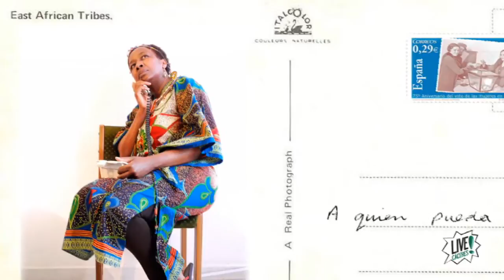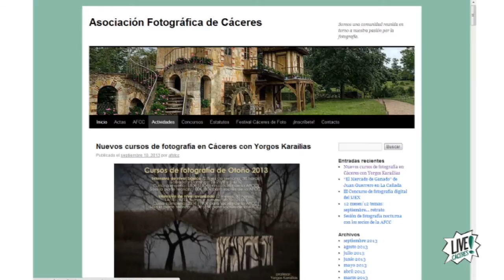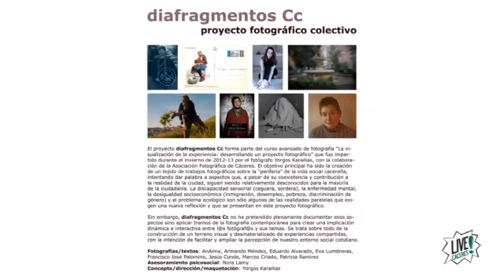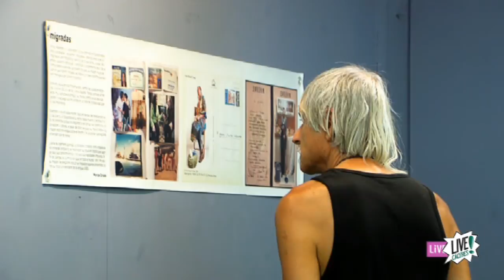Asociación Fotográfica de Cáceres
"La Asociación Fotográfica de Cáceres (AFCC) surge porque un grupo de fotógrafos profesionales y amateurs de Cáceres se reúnen en torno a una misma idea, un sueño, una ilusión: seguir aprendiendo e investigar para hacer cada vez mejores fotografías, más bellas y más profundas."
Con esta filosofía Paco Palomino, su presidente, y el reconocido fotógrafo Yorgos Karailias nos hablan sobre la Asociación y la reciente exposición 'Diaframentos CC' en la que han participado miembros de esta asociación.